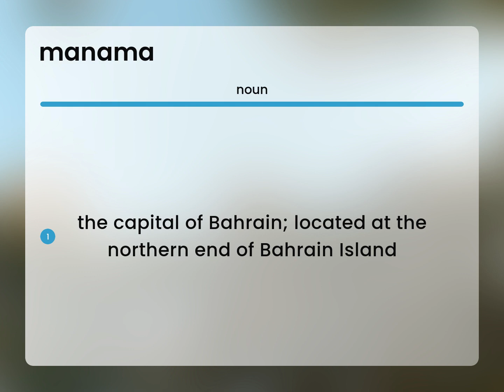Manama — what is MANAMA meaning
MANAMA definition

Susan Miller (2023, May 31.) Manama in the dictionary